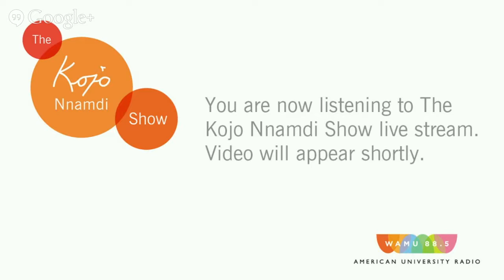Big Broadcast Looks Back On 50 Years Of Vintage Radio (Full Video)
Every Sunday evening, WAMU brings listeners the scratchy intimacy of westerns, mysteries and comedies from the golden age of radio. As WAMU's "The Big Broadcast" celebrates 50 years on the air, we talk with host Ed Walker and radio historian Jack French about shows from a bygone era and the renaissance of storytelling on public radio and podcasts today.